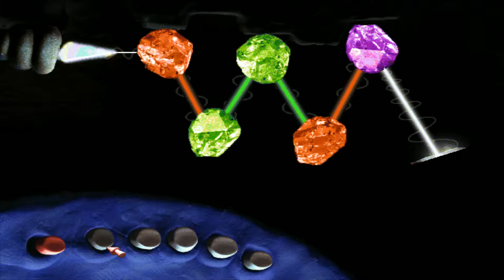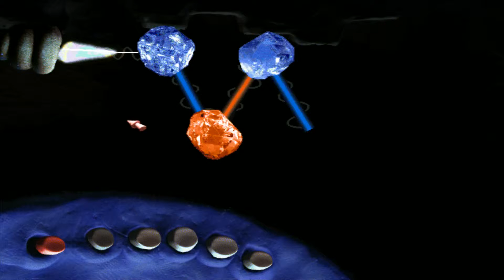THE NEVERHOOD (HD) 💡 • [#'04] [Deutsch] • ...und so wurde die Welt eins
👉 Let's Play The Neverhood [Deutsch | 1080p@60fps | HD hochskaliert] auf dem PC :-) 👈
🤓 Video-Hashtags: TheNeverhood Neverhood ScummVM 🤓

Spieldetails:
♪ TheNeverhoodChronicles / The Neverhood
♪ TheNeverhoodI nc DreamWorksInteractive
♪ DougTenNapel
♪ PC PointNClick Adventure
♪ 16. Oktober 1996
♪ Einzelspieler
♪ USK 6